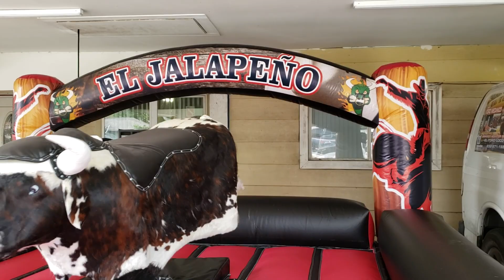toro mecánico en Dallas Texas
Los mejores toros mecánicos de venta en Houston Texas